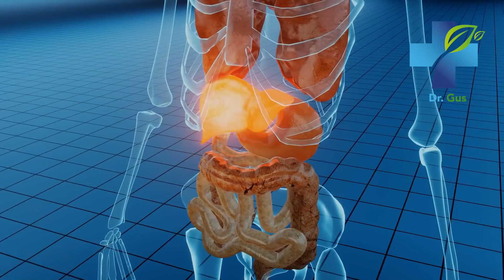SUGAR: THE BITTER TRUTH - The Real Truth About Sugar and What It´s Doing to Your Body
This is the bitter truth about sugar. Find out what sugar is doing to your body and how to reverse it. It´s that sweet toxin everyone wants but everyone should avoid.

sugar,
sugary foods,
sweet,
sugary drinks,
sodas,
juices,
cakes,
desserts,
diabetes,
glucose,
insulin,
lack of insulin,
fatty liver,
obesity,
Cancer,
aging,
young skin,
wrinkles,
diseases,
get it back,
pain,
diet,
home remedies,
natural medicine,
treatments,
supplements,